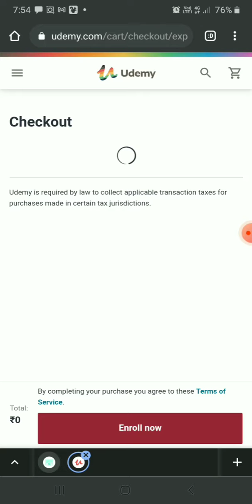Udemy free course | Javascript ultimate course | ends on 13/6/21